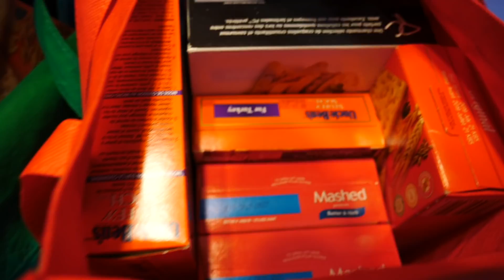Feliz Año Nuevo 2019! 🥂🎉 + Viajamos a Argentina! 🇦🇷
Hola amigos, este es un video cortito para desearles a todos felices fiestas y un próspero año nuevo! Ayer llegamos a 25,000 suscriptores en este canal, así que muchas gracias por ser parte de esta familia y apoyar los videos que filmamos. También queríamos anunciar que ahora a fines de Enero estamos por viajar a Argentina. Si tienen sugerencias de lugares para visitar y comidas para probar, díganos sus sugerencias en los comentarios. Mis padres estarán viajando con nosotros unos 9 días, pero yo y Samuel vamos a estar ahí por 3 meses así que queremos recorrer el país!